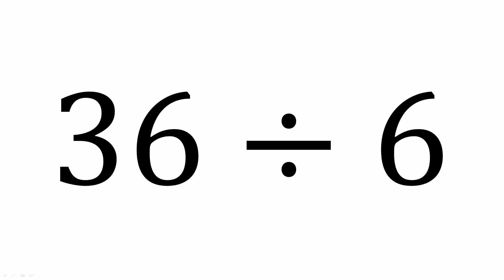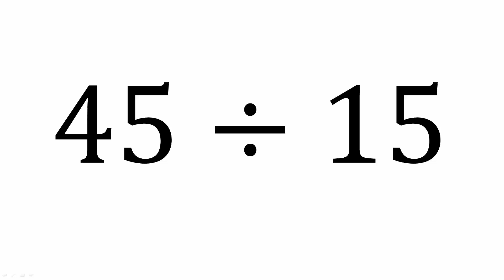Division Flash Cards (Fast) pt 5